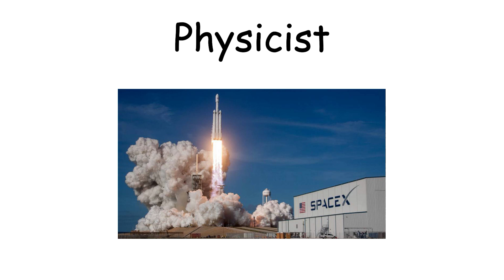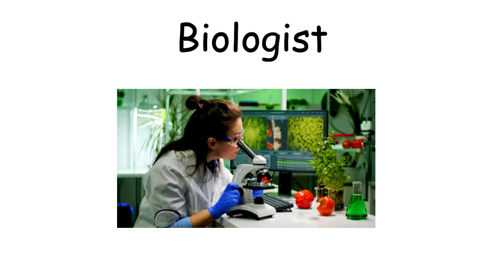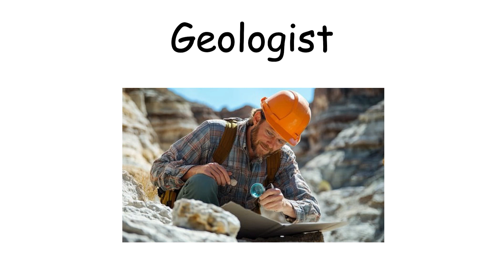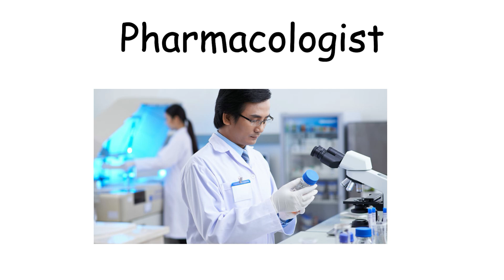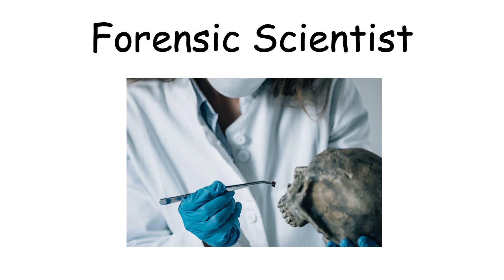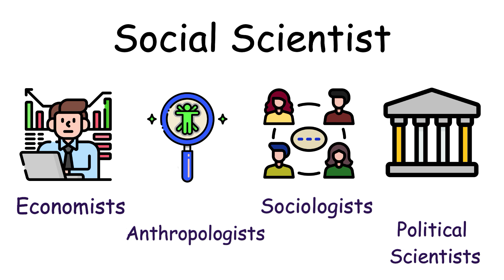Every Type of Scientist EXPLAINED in 5 Minutes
🔬 Every Type of Scientist Explained in 5 Minutes | Ultimate Science Careers Guide

Science is everywhere—but not all scientists work in labs! In this fast and simple video, discover every major type of scientist and what they study. From exploring outer space to decoding the human mind, science covers every corner of life and the universe.

In just 5 minutes, learn about:

⚛️ Physicists – Understanding matter, energy, and the universe
🧬 Biologists – Life science experts
🧬 Geneticists – Studying DNA and heredity
⚗️ Chemists – Investigating substances and reactions
⛰️ Geologists – Rocks, Earth’s history, and natural resources
🌦️ Meteorologists – Weather and climate science
🌊 Oceanographers – Exploring the oceans
🦖 Paleontologists – Fossils and ancient life
🌌 Astronomers – Stars, planets, galaxies
🧠 Neuroscientists – The human brain and nervous system
💊 Pharmacologists – Medicines and drug development
🧠 Psychologists / Cognitive Scientists – Human mind and behavior
🌳 Environmental Scientists – Protecting the Earth
🧬 Forensic Scientists – Solving crimes using science
📊 Social Scientists – Studying human societies and cultures
💻 Computer Scientists – Computing, AI, and digital technologies

Whether you’re a student, career explorer, or curious mind, this video gives you a quick introduction to the world’s major science fields and careers.

📌 Chapters:

0:00 Intro
0:31 Physicist
0:58 Biologist
1:22 Geneticist
1:38 Chemist
1:58 Geologist
2:18 Meteorologist
2:36 Oceanographer
2:55 Paleontologist
3:12 Astronomer
3:31 Neuroscientist
3:45 Pharmacologist
3:58 Psychologist or Cognitive Scientist
4:18 Environmental Scientist
4:33 Forensic Scientist
4:50 Social Scientist
5:04 Computer Scientist
5:19 Final Thoughts

-- Topic cover --

▸ Every Scientist Explained in 5 Minutes
▸ All Biologist Types Explained
▸ Types of Biologist Explained
▸ List of Scientist
▸ All Types of Scientist

I cover interesting topics using MS Paint, inspired by The Paint Explainer and Paint Guy.

Icons in this video are sourced from Flaticon.com and created by various designers. Due to the high number of icons used, individual credits are not listed here, but full attribution is provided as per Flaticon’s guidelines. Visit Flaticon to explore more icons by amazing creators.

This video contains vector images that have been sourced from Google. Thank you for your understanding.

This video features images from Google Images, which may be copyrighted. While used in good faith for commentary, criticism, reporting, and education, this might infringe copyright.

Note: This video contains an AI-generated voice for narration purposes.